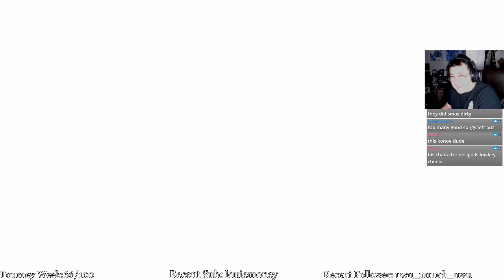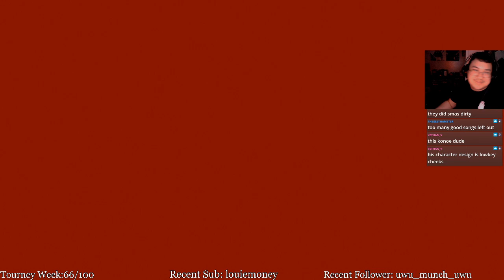Persona 5 Strikers Playthrough Part 66(JP Audio)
This is my Persona 5 Strikers Playthrough with Japanese Audio and English Text.